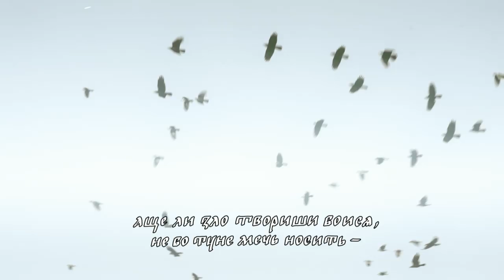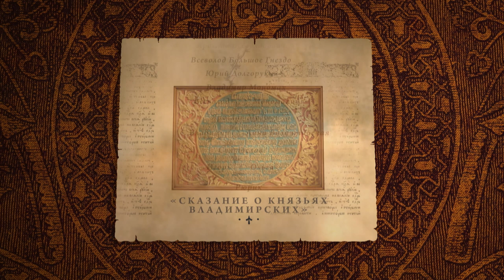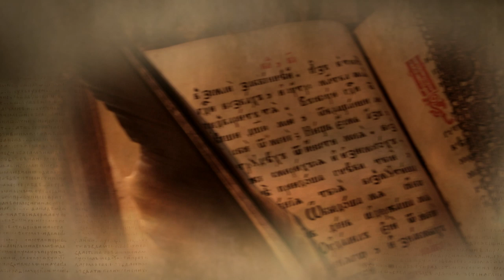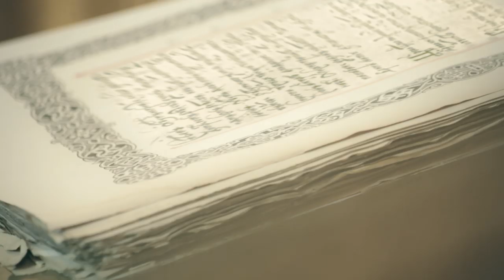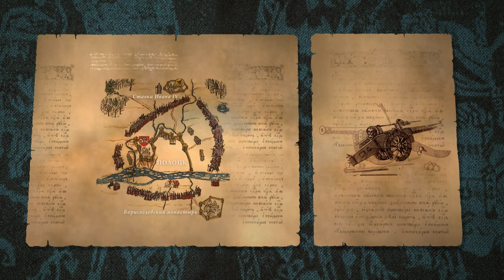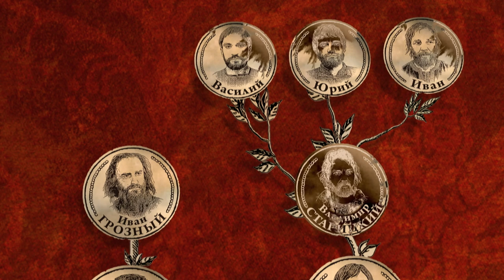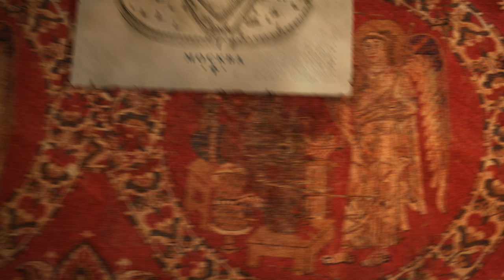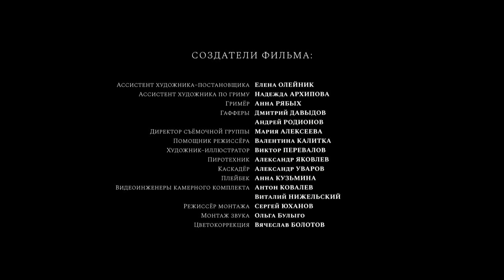THE RURIK DYNASTY. Episode 8. Russian TV Series. StarMedia. Docudrama. English dubbing